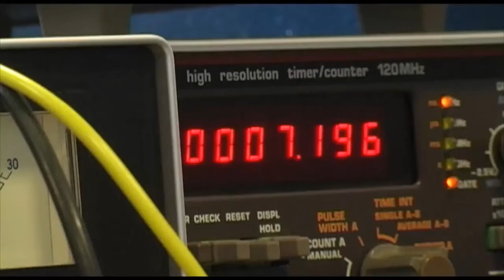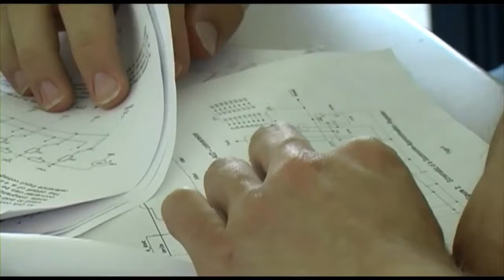Internationaler Studiengang Elektrotechnik Fachhochschule Lübeck, Imagefilm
Der Internationale Studiengang Elektrotechnik ist ein achtsemestriges Studium der besonderen Art. In diesem technischen Studiengang erlangen die Studierenden breitgefächertes Wissen über Elektrotechnik, sowohl in der Theorie, als auch in der Praxis. Die Studenten erlangen zwei Abschlüsse, einen an der Fachhochschule Lübeck, den anderen an der Milwaukee School of Engineering in Wisconsin, USA, während des Auslandsjahres.